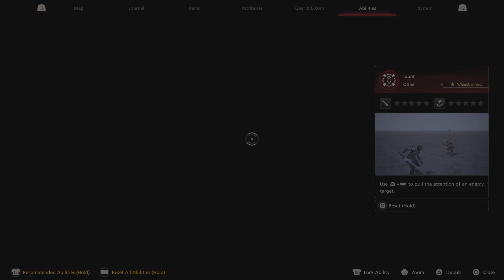Cut from the cloth 😥😔🥲 FINAL FANTASY XVI Side quest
feel free to stop by and say hi, kupo!! :)